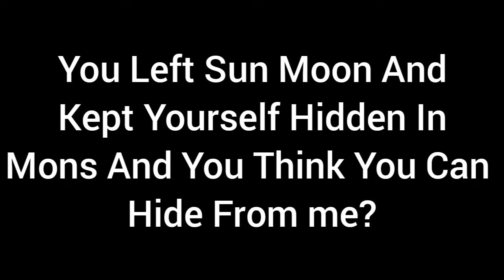Did Binod {Touko Moon} Really Defeated Me? // Fake Story Teller Caught On 4k // RIP In Advance Binod